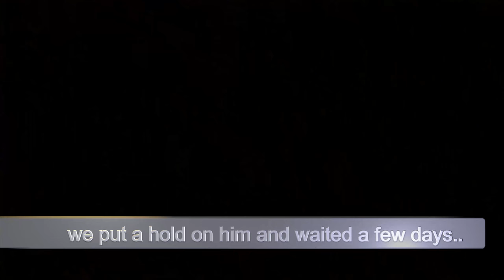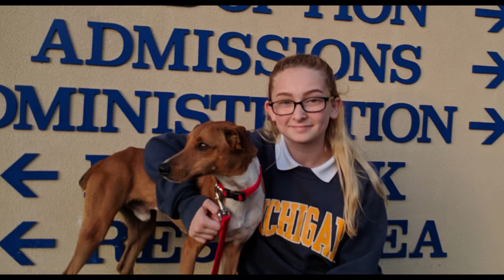Sad shelter dog gets new loving family. Real tears of joy!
After weeks of trials, mommy found her new baby. We adopted Huey from the Halifax Humane Society and took him home for a new loving and happy life!
Please don't get a puppy when there are so many abandoned and mistreated dogs howling out for a new loving home at your local shelter!